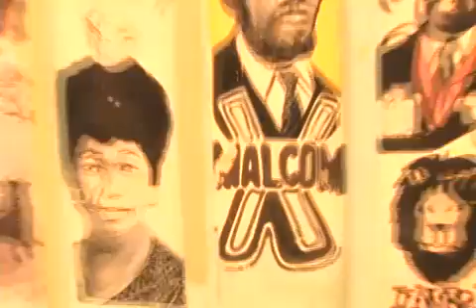Vybz Kartel - Weh Mi Come From [Official Music Video] 2007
Directed by: Wayne South